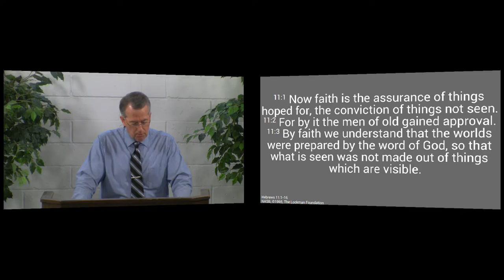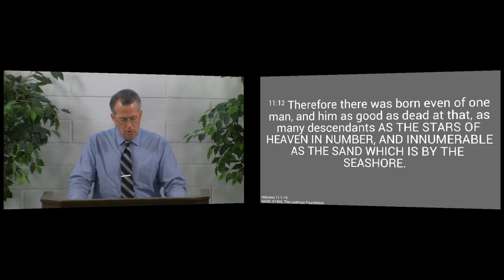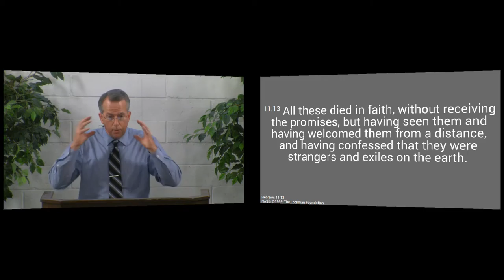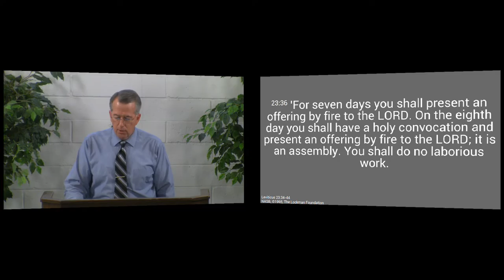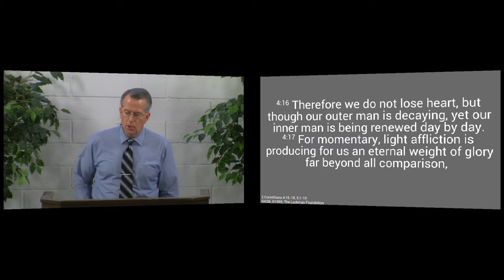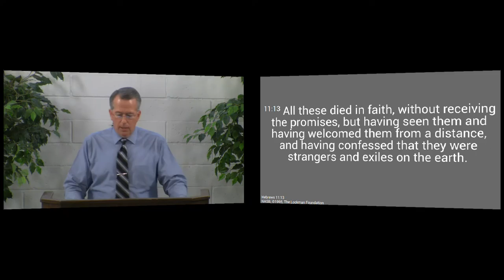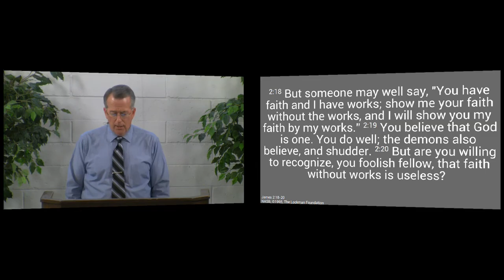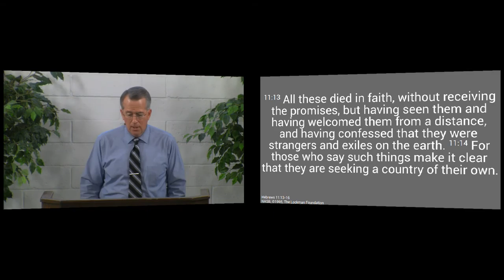150816pm - Strangers and Exiles on Earth - Hebrews 11:13-14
Our home is not here.  Since we are only passing through we must fix our eyes on Heaven.